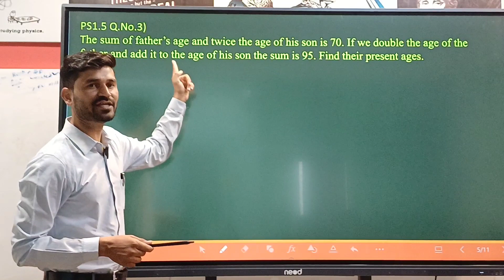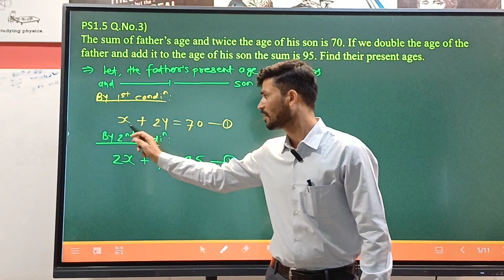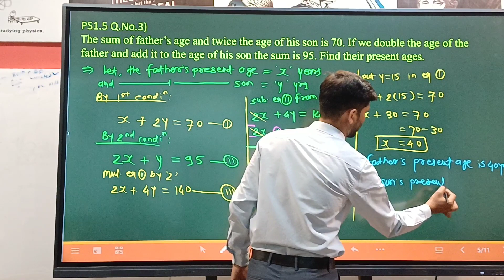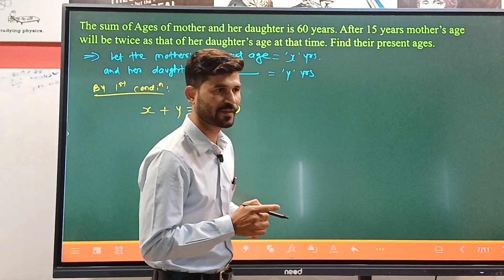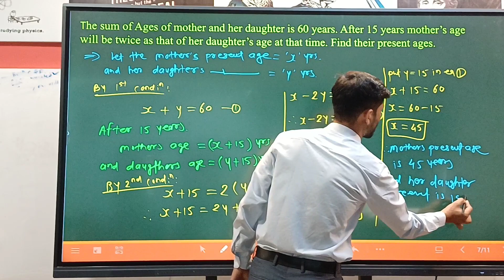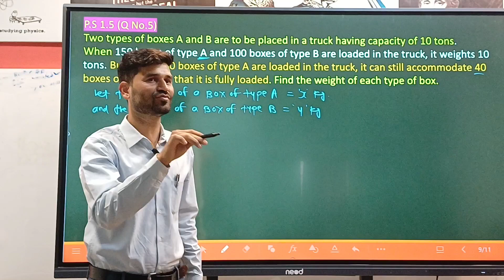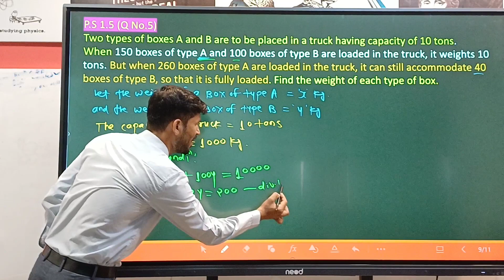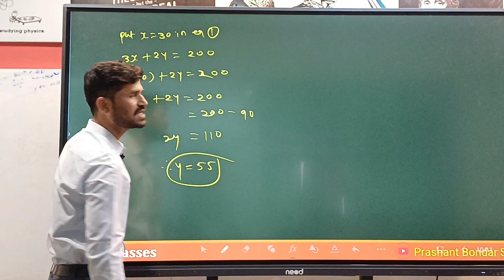Lecture No 15 : Practice set 1.5, Problems Based on Ages